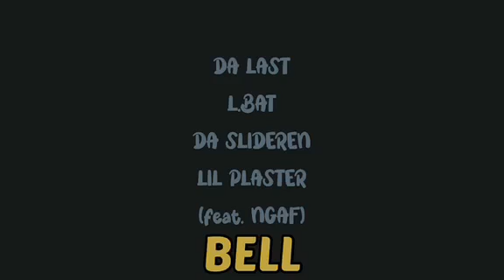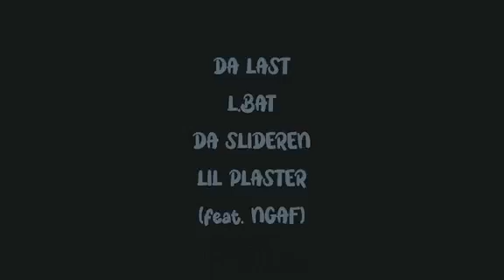L.Bat - Bell (ft Da Slideren, Lil Plaster & NGFA) (Video)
Emention Records Artists.